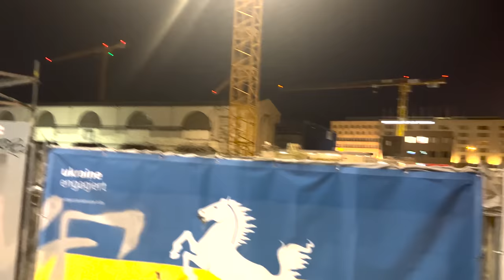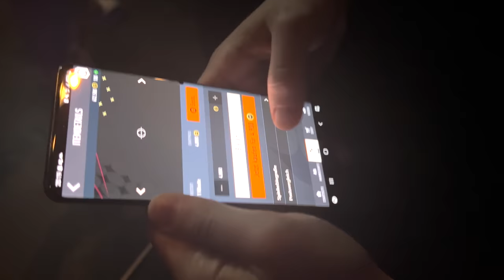Luciano Konzert VLOG 🔥 Stuttgart | Niklas Wilson